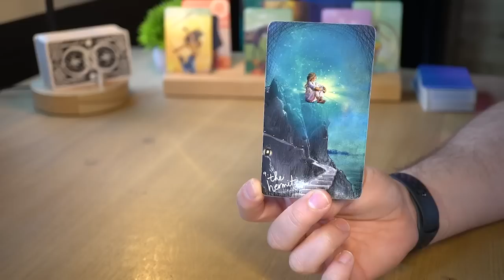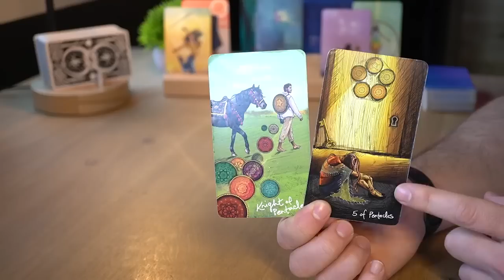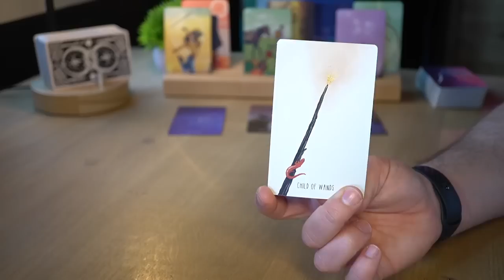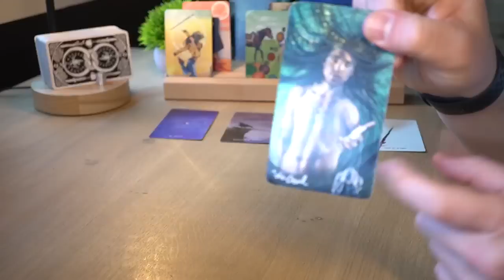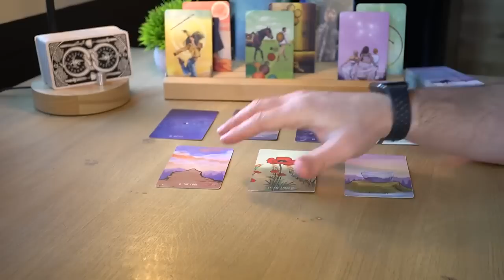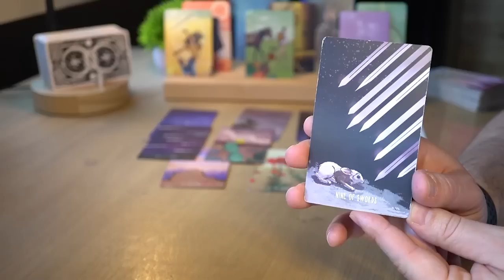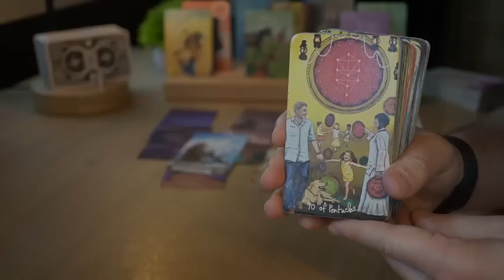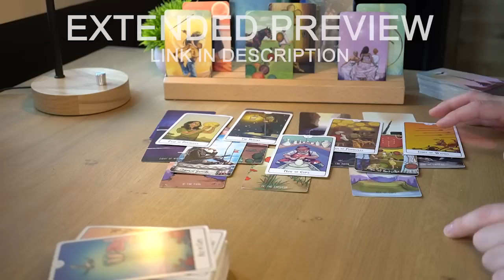LIBRA - THIS IS GOING TO BE LIFE CHANGING! A MESSAGE YOU NEED TO HEAR | MID-AUGUST | TAROT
1 - ENERGIES ⚡ Energies can go both ways. The cards bring the messages on the table and then it's up to the reader to come up with a specific interpretation. For each message there are hundreds of possible interpretations and for the sake of the reading, I need to pick one possible scenario or the videos will all be 5 hour long. It will be up to you to add the missing pieces and if you feel that the energy described doesn't come from you but instead comes from the other person feel free to interpret it that way.

2 - IS THE MESSAGE FOR ME? 💌 This is a general reading and it won’t resonate with everybody. If there are messages that do not fit your situation feel free to leave them behind and if the whole reading does not resonate make sure to checkout the readings for your Moon, Rising and Venus sign. Each one of these readings is for Sun, Moon, Rising and Venus sign. Cross-watchers are welcome too, in fact the message might be for the person who is dealing with the sign.

3 - TIMING ⏳ When you resonate with a monthly or weekly reading, take what you need from its message, apply it to your current situation and let it guide you throughout your ongoing journey. Keep in mind that the messages you get today don't reflect all the events that are going to happen in the same month or week. Messages come to you at a specific time because they are important for you to make specific decisions, but the actual events showed in the readings can take months or years.